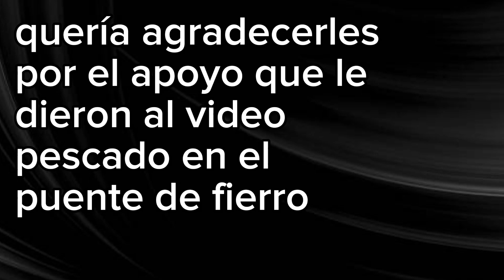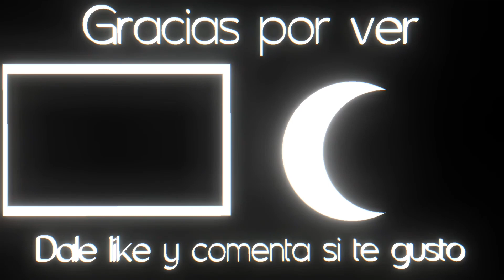Pesca y Cocina en el puente el SIRIRI~ tiempo de pesca